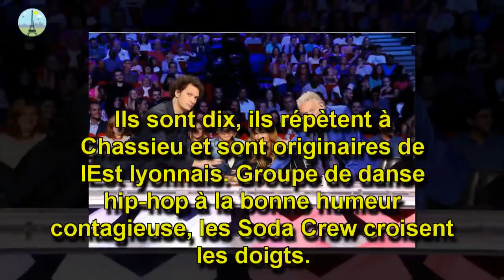Ces danseurs de Chassieu ont un « incroyable talent »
Les Soda Crew, ce groupe de hip-hop originaire de l’Est lyonnais participe aux demi-finales de l’émission culte de M6, La France a un incroyable talent.